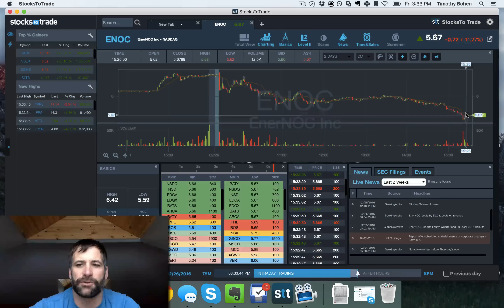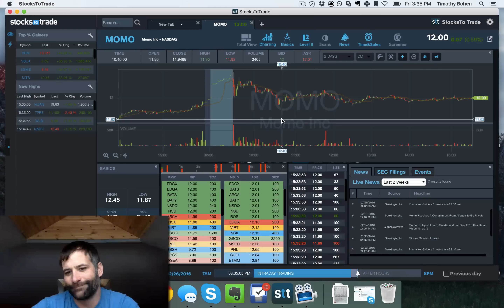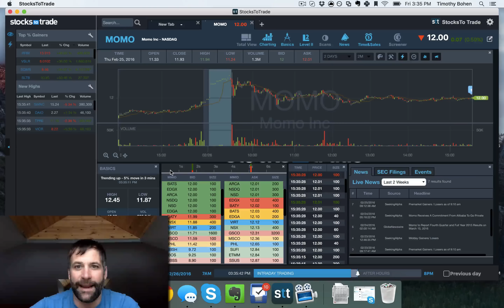Trade Recap 2-26-2016 $ENOC, $MOMO Nice @stockstotrade feature.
Slow end to a slow 2nd half of the week, best lesson is always go small and be patient on Friday afternoons until the move is confirmed, else get out. You have to wait till the last 30 seconds but you will see a cool feature of Stockstotrade. Even though I was already out, my exit point was confirmed by the trend alert in STT.